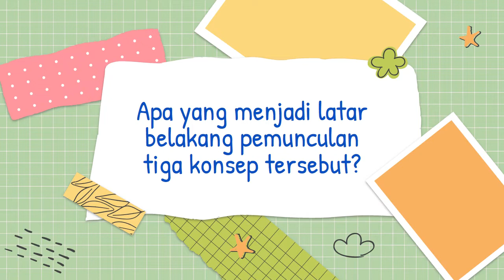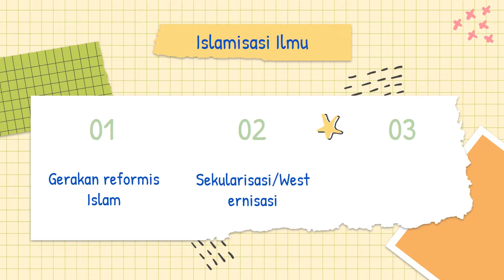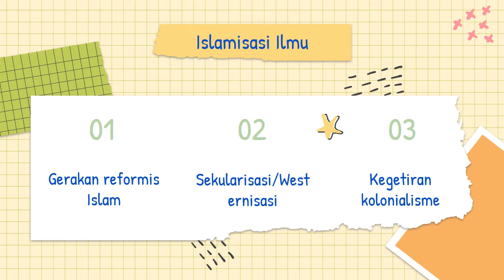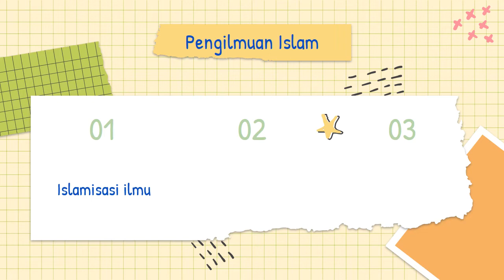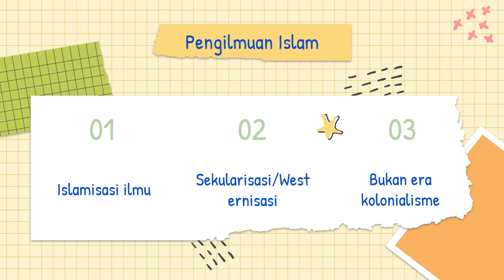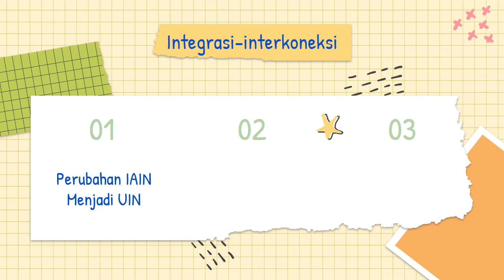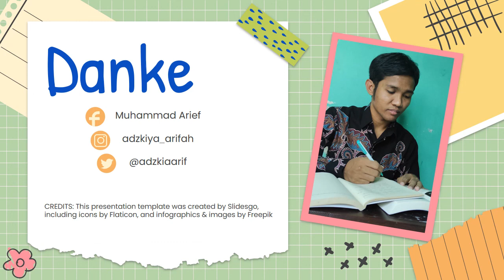Latar belakang kemunculan Islamisasi Ilmu, Pengilmuan Islam dan Integrasi-interkoneksi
video ini mengular tentang latar belakang kemunculan islamisasi ilmu Syed Muhammad al-Naquib al-Attas, Pengilmuan Islam Kuntowijoyo, dan Integrasi-interkoneksi Amin Abdullah